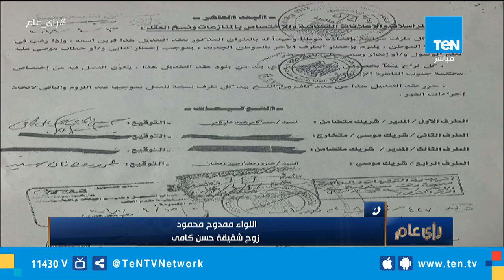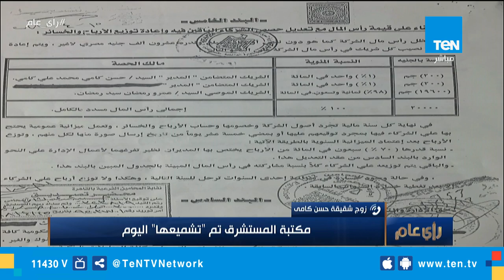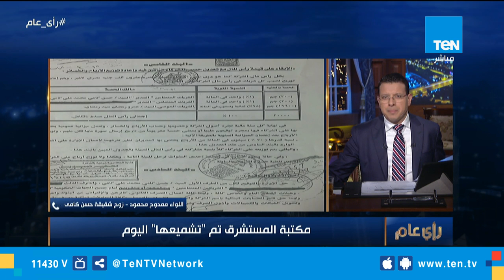زوج شقيقة حسن كامي.. ما قاله محامي الراحل حسن كامي كذب.. والمكتبة "اتشمعت"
أوضح اللواء / ممدوح محمود زوج شقيقة حسن كامي خلال مداخلة هاتفية مع الإعلامي عمرو عبد الحميد ببرنامج رأي عام أن ما قاله محامي الراحل حسن كامي كذب.. والمكتبة "اتشمعت"